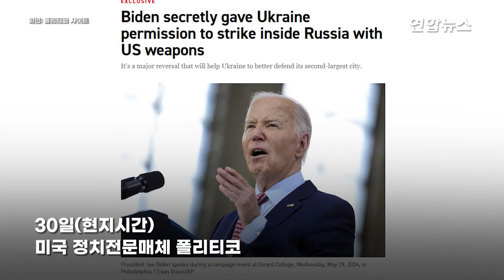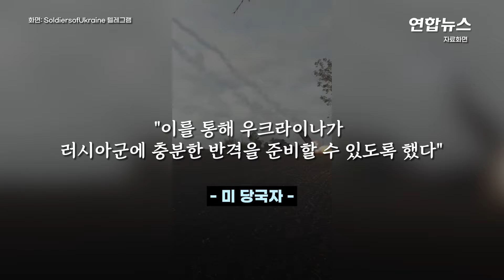러 본토 타격 빗장 푼 바이든 "미국 무기로 제한적 허용"/ 연합뉴스 (Yonhapnews)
러 본토 타격 빗장 푼 바이든 "미국 무기로 제한적 허용"

  (서울=연합뉴스) 조 바이든 미국 대통령이 우크라이나 전쟁 개입과 관련한 '빗장'을 또 하나 푼 것으로 미국 언론에 보도돼 귀추가 주목됩니다.

    미국 정치전문매체 폴리티코는 30일(현지시간) 우크라이나가 일부 러시아 영토 안에서 미국 제공 무기를 사용할 수 있도록 바이든 행정부가 비밀리에 허락했다고 보도했습니다.

    미국 무기를 쓸 수 있는 러시아 영토는 러시아와 우크라 국경 지역에 위치한 하르키우와 가까운 지역으로 국한되며, 무기 사용 상황도 러시아의 공격에 맞선 반격 목적으로만 제한됩니다.

    폴리티코는 하르키우를 겨냥해 발사된 러시아 미사일을 요격하는 상황, 우크라이나 땅에 폭탄을 떨어뜨리는 러시아 폭격기를 격추하는 상황 등에서 미국이 제공한 로켓과 로켓 발사대를 사용할 수 있을 것이라고 예시했습니다.

    미국으로선 지난 3월에 러시아가 점령한 크림반도 깊숙한 곳까지 타격할 수 있는 사거리 300㎞의 신형 에이태큼스 지대지 미사일을 오랜 망설임 끝에 우크라이나에 공급한 데 이어 또 하나의 빗장을 푼 것일 수 있습니다.

    앞으로 관건은 러시아의 대응 수위입니다.

    앞서 러시아는 우크라이나가 서방 무기로 러시아의 민간 시설을 공격할 경우 러시아군이 '비례적인 대응'을 할 것이라고 경고한 바 있습니다. 영상으로 보시죠.

    제작: 김건태·이금주
    영상: 로이터·AFP·텔레그램 러시아 국방부·SoldiersofUkraine·liveukraine_media·UkraineArmyForce·insiderUKR·operativnoZSU·fighter_bomber·supernova_plus·ZradaXXII·berezoview·no_mainstreamW·mysiagin·truexanewsua·mash·X 볼로디미르 젤렌스키·미 국방부 영상정보배포시스템·폴리티코 사이트